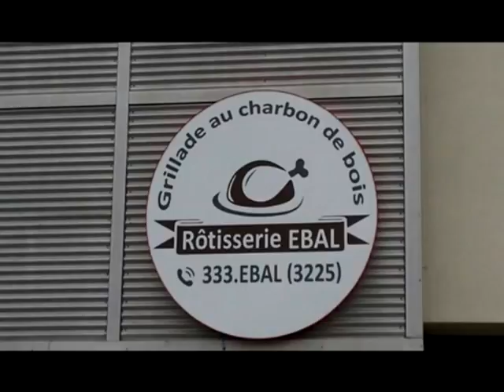ROTISSERIE EBAL EN BREF